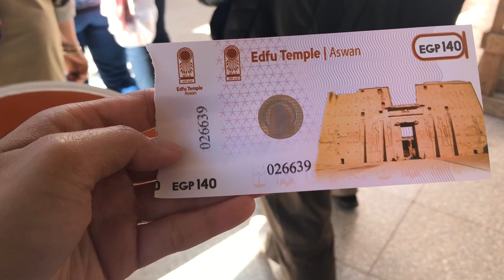เที่ยวนี้ขอเมาท์ ตอน วิหารที่สมบูรณ์ที่สุดของอียิปต์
เอ็ดฟู (Edfu Temple) วิหารสำคัญที่นักโบราณคดียกให้เป็นวิหารที่สมบูรณ์ที่สุดของอียิปต์ หน้าทางเข้า จะมีประตูสูงมาก และแกะสลักอย่างงดงาม

วิหารเอ็ดฟู สร้างขึ้นเพื่อบูชาเทพฮอรัส หรือเทพเหยี่ยว เชื่อกันว่าถ้าอยากฉลาดรอบรู้ ให้เอามือไปลูบรูปปั้นฮอรัสคู่ตรงทางเข้า

ภายในวิหารเอ็ดฟู ใหญ่โต บนผนังอัดแน่นไปด้วยภาพแกะสลักที่คมชัดและสมบูรณ์มาก ตอนเดินออก อย่าลืมหาซอกวิเศษให้เจอ ตอนเดินออกให้กลัันหายใจแล้วอธิษฐาน 1 ข้อ จะสมหวังจ้ะ